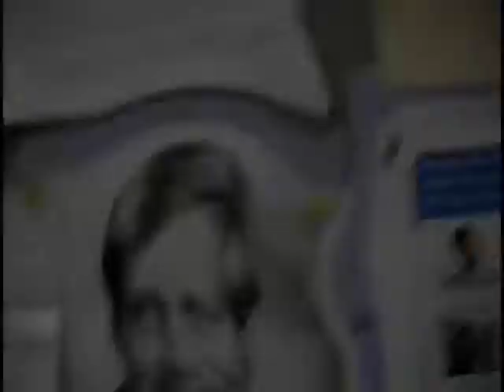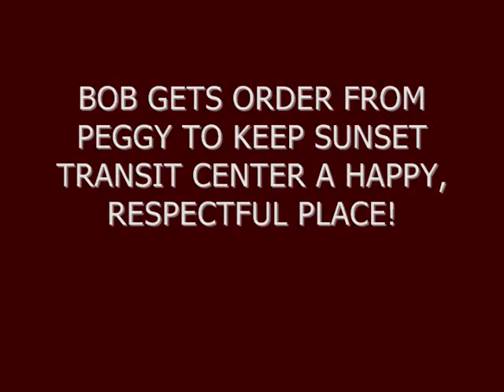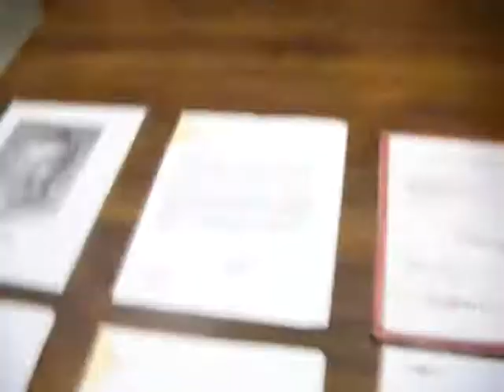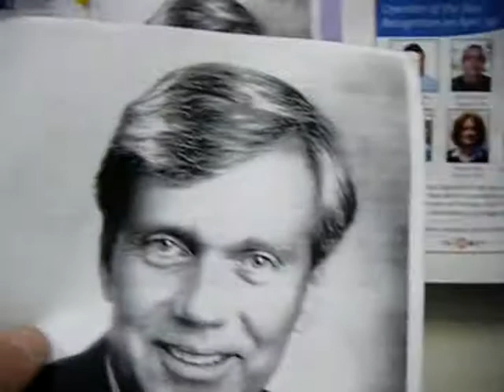FRED NEEDS THE DENTIST/BOB TAKES CALL FROM PEGGY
bob042809